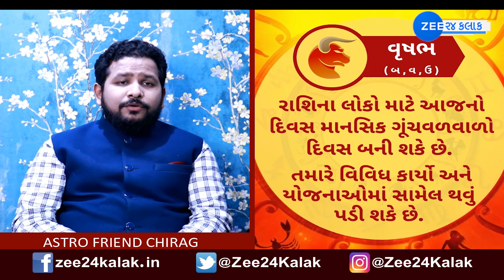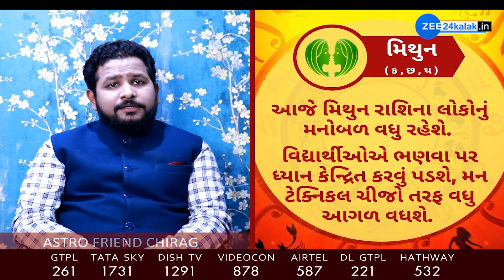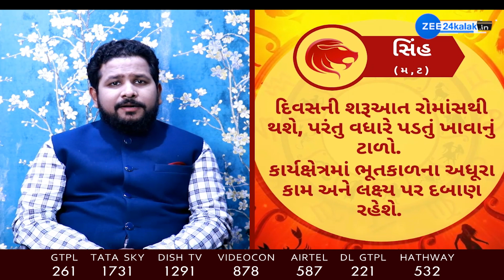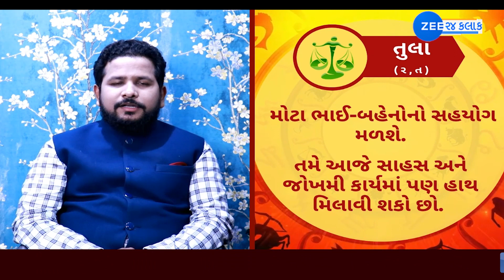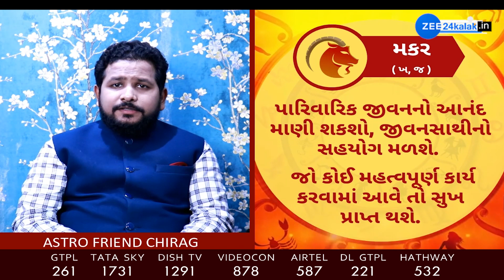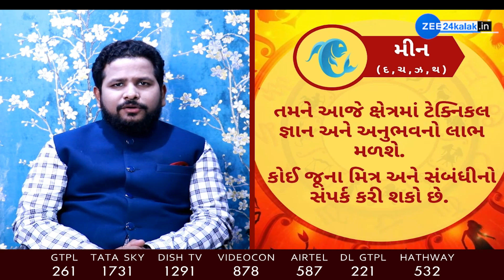રાશિફળ 2021: Rashifal 2021 in Gujarati | Today Horoscope 2021 | 27 June 2021 | Aaj Ka Rashifal